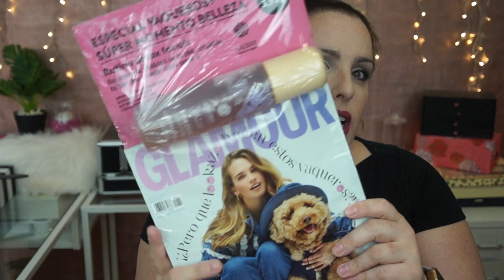REVISTAS ABRIL 2020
8 BROCHAS:

16 BROCHAS Y MANTA:

COPIA FOREO AMAZON

INFO TÉCNICA

Edición - IMovie

INTRO Y DEMAS EFECTOS

Diego Sariñana

MÚSICA

Biblioteca youtube
iMovie